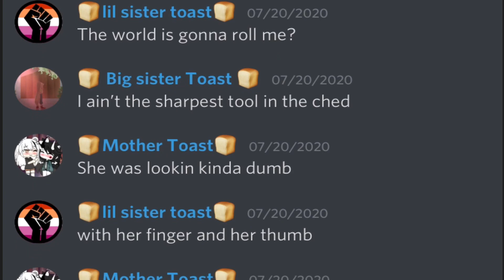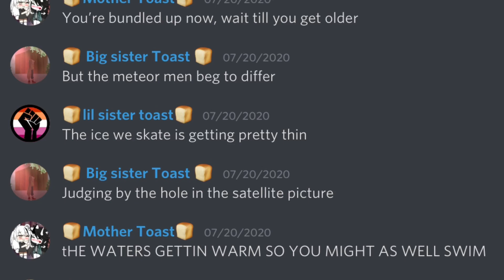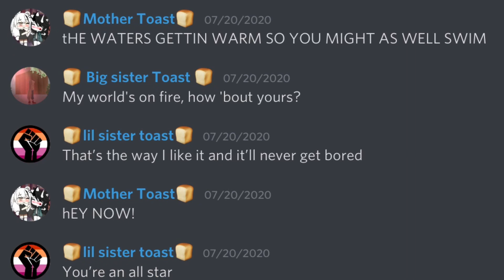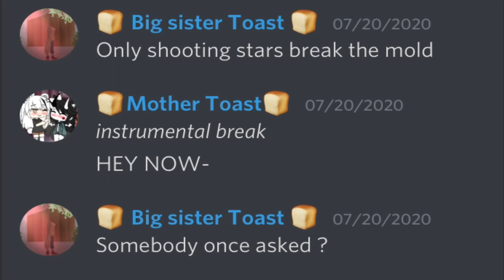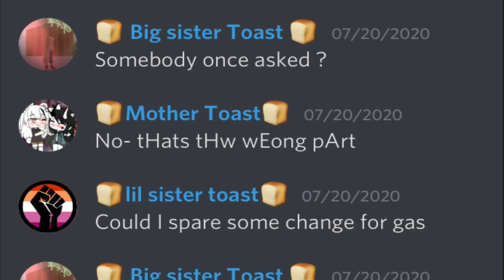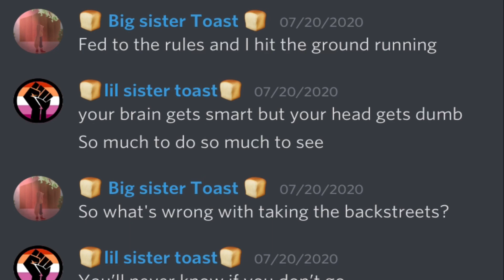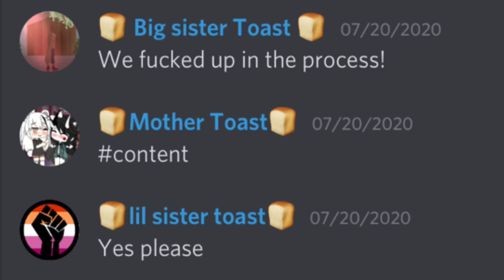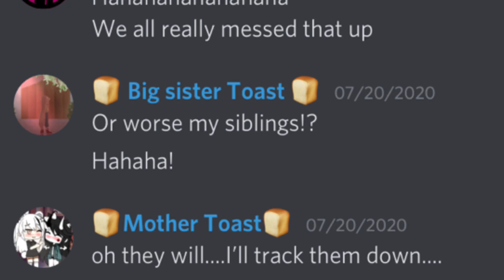| Discord Sings~! | Toast Family Addition | Read Description |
This was done in my discord- here’s the link. we’re all crackheads-

People in the video:

🍞Mother Toast🍞~ MhaEdits x

This was a pain to edit- XD